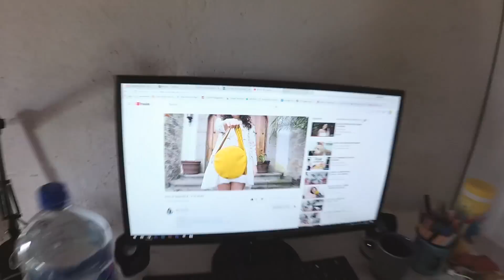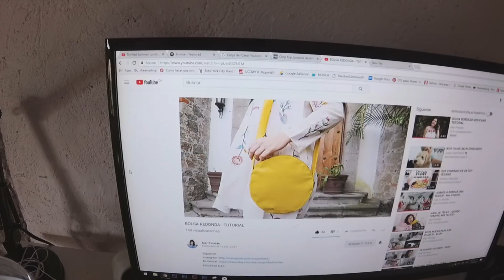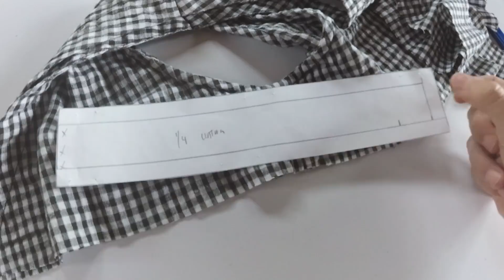TALLER NUEVO! - VLOG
Sígueme!

Mi tienda!